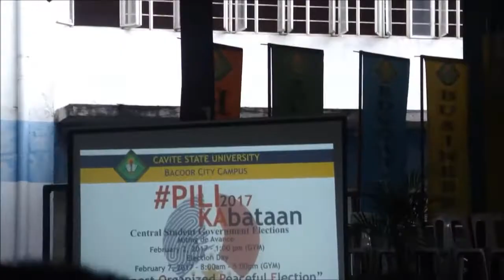Miting de Avance 2017